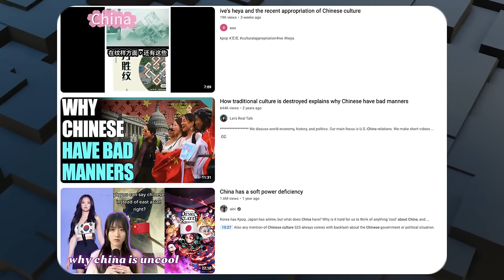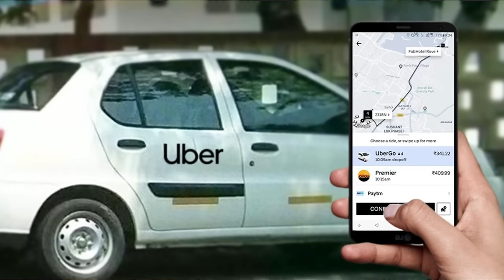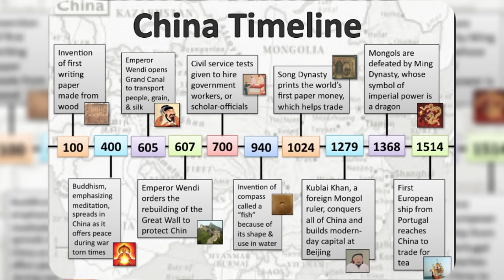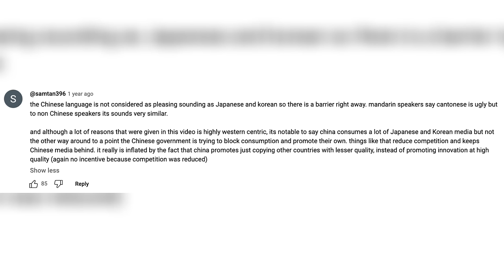Why Chinese Culture Is Rebranded As Korean